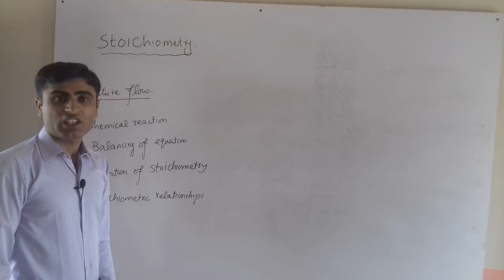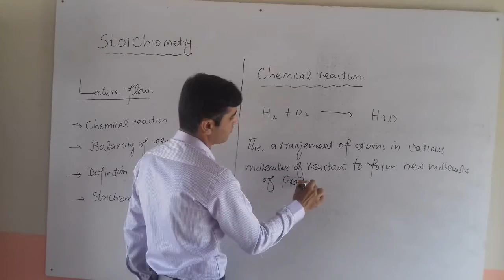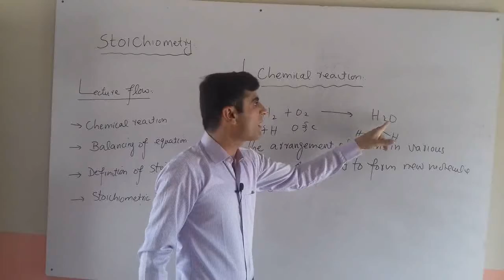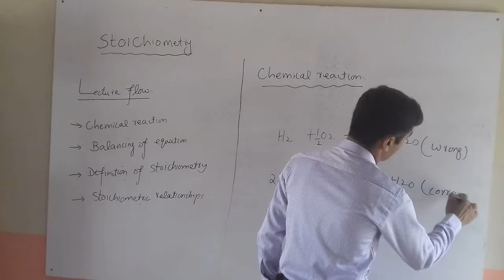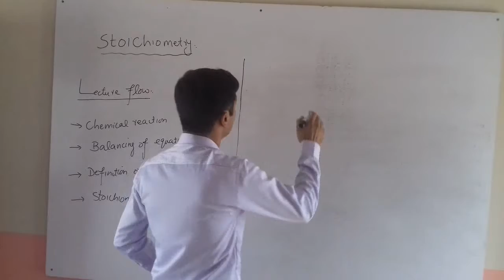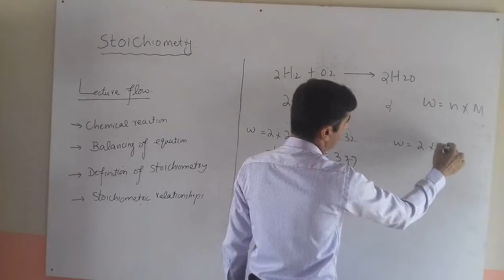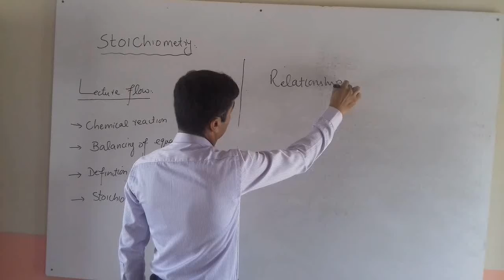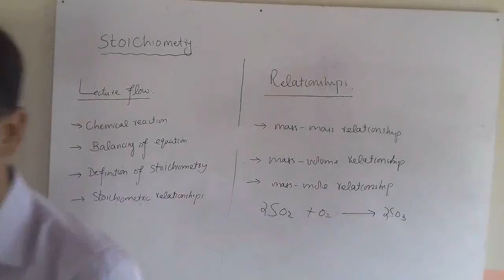Chemistry Lecture 15